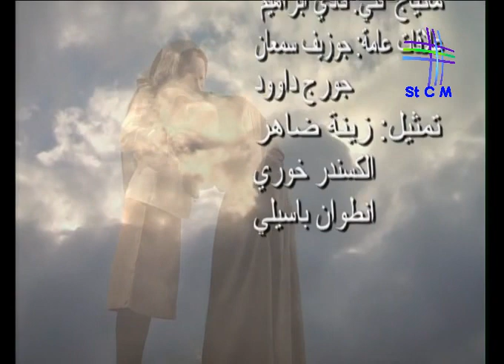لأنّك قديسة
لأنّك قدّيسة يا أم الحبيس ببيتك الكنيسة ربّيتي القدّيس
ع صلاة الورديّة وذبايح سماويّة لشربل كانوا هديّة
هديّة صلاة وتقديس يا ام الحبيس

الترنيمة ألحان وأداء الفنان جوزيف بو ملهب
كلمات الشاعر الأب ايلي بيطار
اخراج جوزيف باسيلي